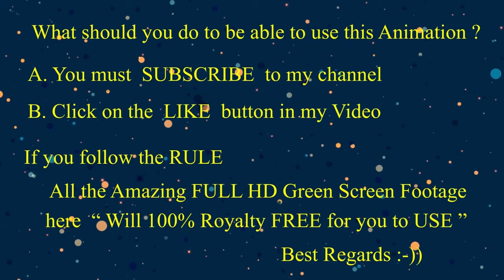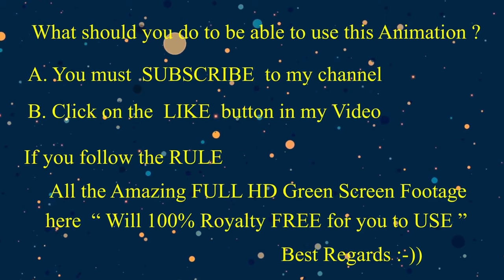Royalty 100% Free "4K Macraw Birds on Green Screen " plus Relaxing, Meditation, therapy Musics EP-03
Royalty 100% Free "4K Macraw Birds on Green Screen Footage" plus Relaxing, Meditation, therapy Musics EP-03

แจกฟรี วิดีโอภาพนก "มาคอร์" บนพื้นเขียวเพื่อการนำไปสร้างผลงานต่อไปพร้อมท้ังเพลงไพเราะแบบโฟคร์ ( Folk Song หรือ แนวเพลงพื้นบ้าน ) และคร้ันทรี่ ( Country Song หรือ แนวเพลงลูกทุ่ง ) มาให้ฟังกันสบายๆครับ